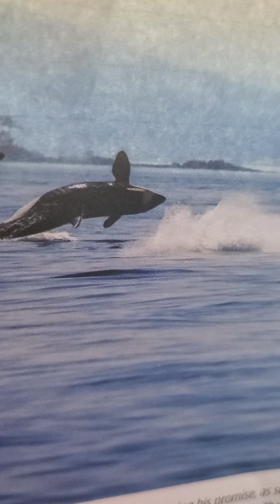adult ypww lesson 4 God brings us into his presence by his spirit